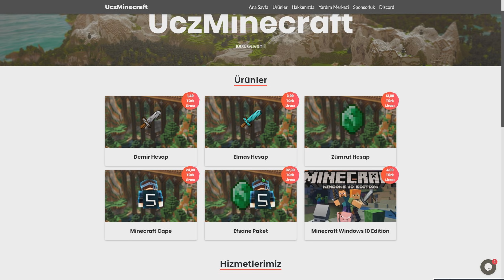😱SON OYUNCU! 😱(MC:SG #77) w/ - Minecraft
👉UCUZ VE GÜVENİLİR MİNECRAFT PREMİUM: uczminecraft.com
💋 Merhaba :) Ben Orçun Bu Kanalda sizlere eğlenceli videolar sunacağım.Sende ailesimize katılmak istersen
craftrise,
craftrise ip,
craftrise the bridge,
craftrise skywars,
craftrise skyblock,
craftrise atmayan hack,
craftrise bedwars,
craftrise hack,
craftrise factions,
craftrise egg wars,
craftrise uhc,
craftrise anahtar,
craftrise atilla aga,
craftrise akrien,
craftrise bug,
craftrise ban,
craftrise coin,
craftrise canlı,
craftrise client,
craftrise creative,
craftrise çöktü,
craftrise çalışan hile,
craftrise çalışan tek hile,
craftrise çalışan hile 2018,
craftrise çar çalma,
craftrise çılgınları canlı yayın,
craftrise daha fazla giriş yapamazsınız,
craftrise de atmayan hile,
craftrise dünyası,
craftrise dc,
craftrise demir spawner,
craftrise destek,
craftrise faction,
craftrise fly,
craftrise farkedilmem,
craftrise girilmiyor,
craftrise gamer,
craftrise gamemode hilesi,
craftrise garbarius,
craftrise gg,
craftrise güncelleme,
craftrise girmiyor,
craftrise hile,
craftrise hacklendi,
craftrise hack 2018,
craftrise huzuni,
craftrise hesap,
craftrise hacker,
craftrise hack atmayan,
craftrise ıp,
craftrise ıd,
craftrise ifşa,
craftrise ip ban kaldırma,
craftrise indir,
craftrise itoprak,
craftrise jigsaw,
craftrise jankat,
craftrise jitter,
jankat winner craftrise,
craftrise kayıt olma,
craftrise kurucusu,
craftrise kayıt olma 2018,
craftrise kanalı,
craftrise kapanıyor,
craftrise kapandı,
craftrise launcher,
craftrise lobi,
craftrise login,
craftrise liquidbounce,
craftrise lag sorunu,
craftrise link,
craftrise minecraft,
craftrise makro,
craftrise maksimum kayıt limitine ulaştınız hatası çözümü,
craftrise mvip,
craftrise mod,
craftrise mousecam,
craftrise market,
craftrise munkii,
craftrise noobu,
craftrise neden kapandı,
craftrise network,
craftrise oynuyoruz,
craftrise oyuncusu,
craftrise optifine,
craftrise oyunu indir,
craftrise ölümsüzlük,
craftrise pvp,
craftrise para kasma,
craftrise parkur,
craftrise pelerinli skin,
craftrise pack,
craftrise para hilesi 2018,
craftrise ping düşürme,
craftrise pvp montage,
craftrise para bugu,
craftrise prelimi,
craftrise report,
craftrise rush,
craftrise rekt,
craftrise rex rider,
craftrise rehber,
craftrise resmi,
craftrise rezilliği,
craftrise report etme,
craftrise red bull,
craftrise register,
craftrise skyblock para kasma,
craftrise skin,
craftrise skin yapma,
craftrise sg,